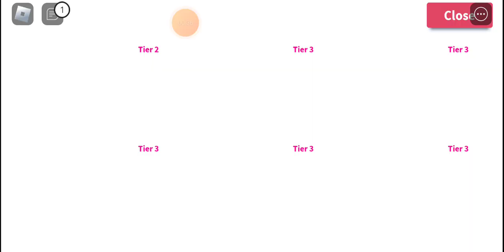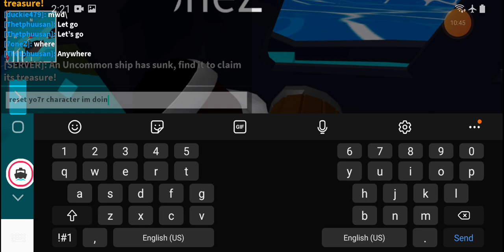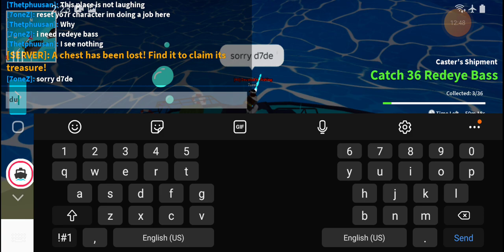Roblox: Fishing Simulator (4) - Hunting at Sea